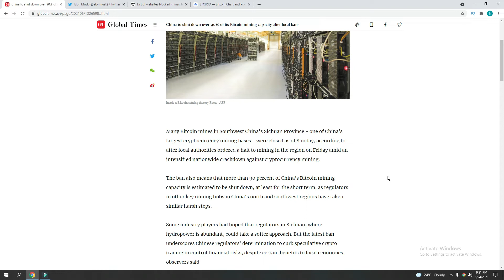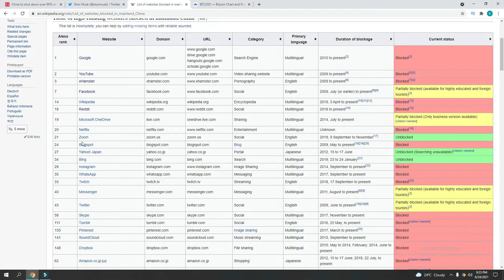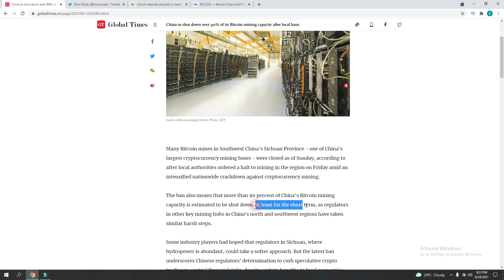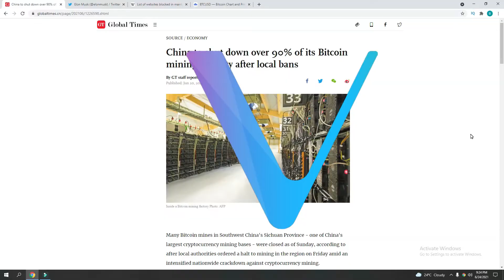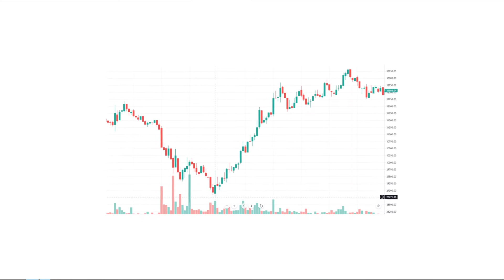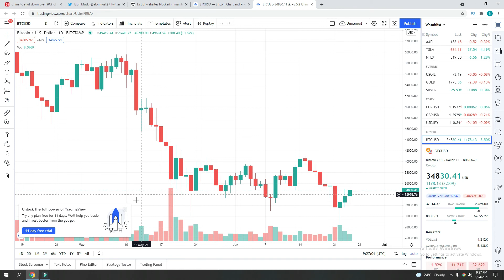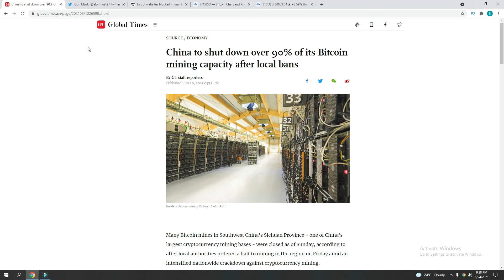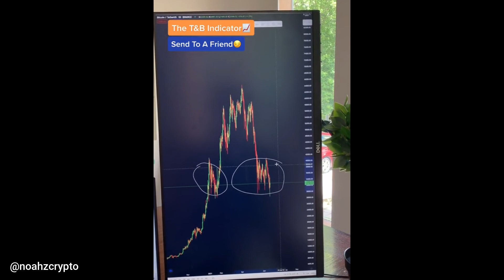What is going to happen next? *Bitcoin, Cardano, Dogecoin, Shiba, Vechain price prediction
Hello guys
I'm just making my own prediction and I'm sharing my thoughts on crypto market with you guys
here in this video I'm talking about
etherum price prediction
vechain price prediction
also I'm talking about "the best shitcoins on crypto"
are we going to have an altcoin season
which alt coins are the best and more and more